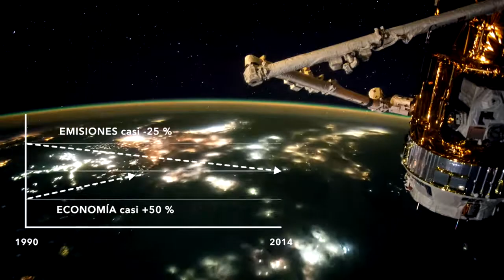El Acuerdo de París: El mundo se une para luchar contra el cambio climático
En la conferencia del clima celebrada en París en diciembre de 2015, 195 países acordaron el primer plan de acción universal de la historia para atajar el cambio climático, limitando el calentamiento a “muy por debajo de 2°C”.